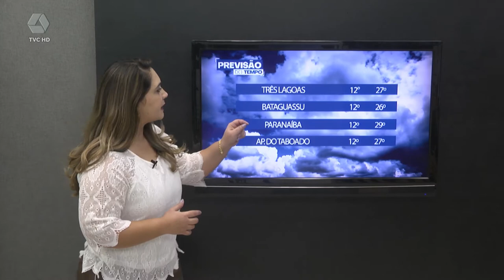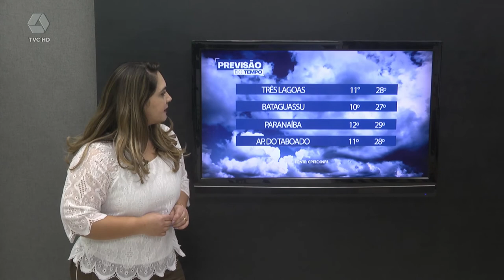Confira a previsão do tempo para esta terça feira